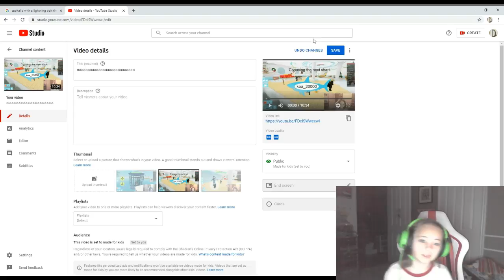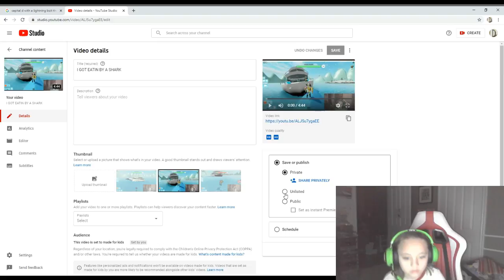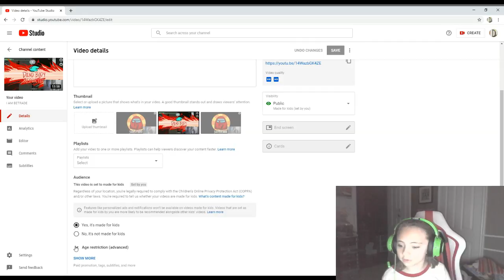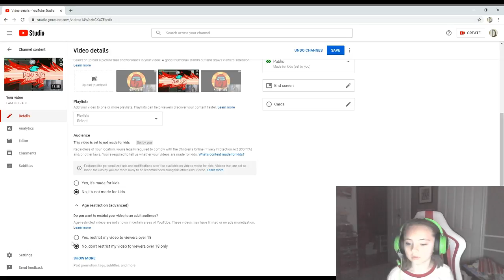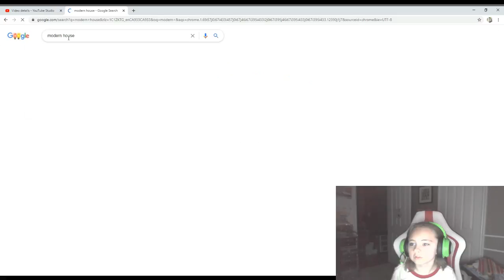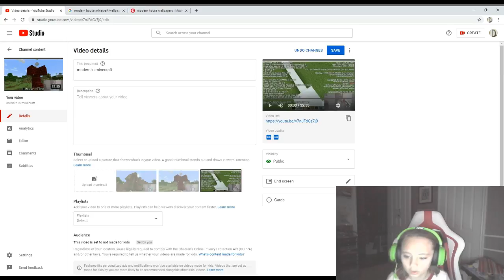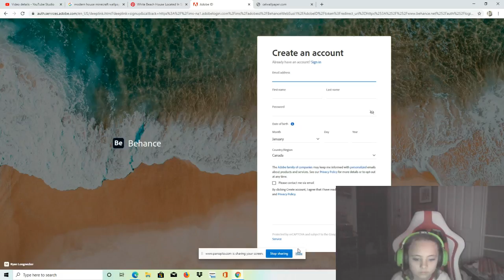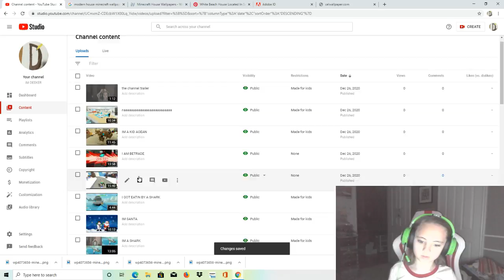editing my vids